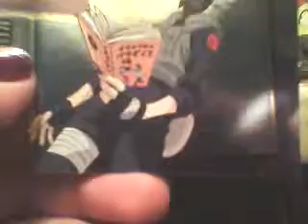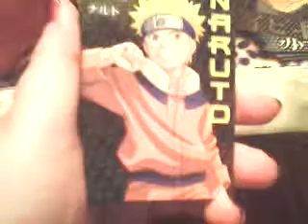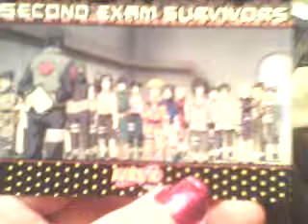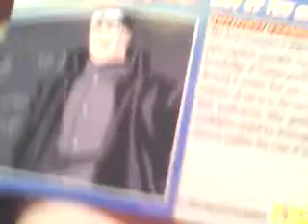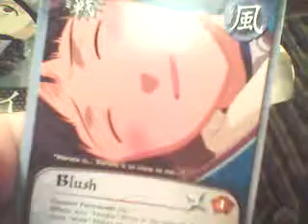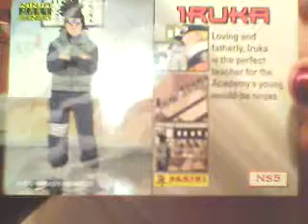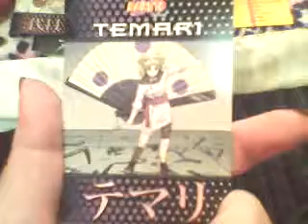naruto Cards part three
naruto Cards video's this si part one of three and here is some info mation